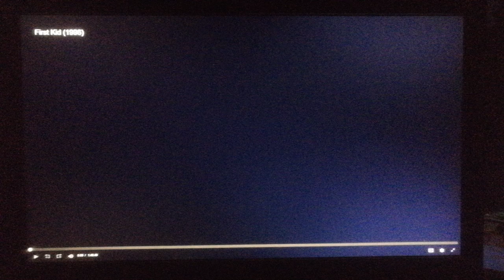Walt Disney Pictures/Caravan Pictures (1996)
From First Kid (1996)